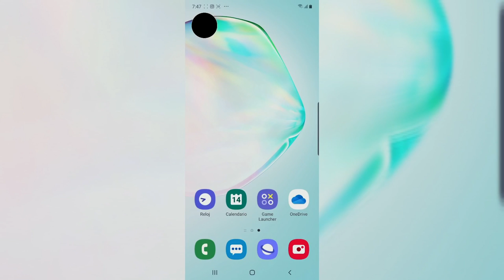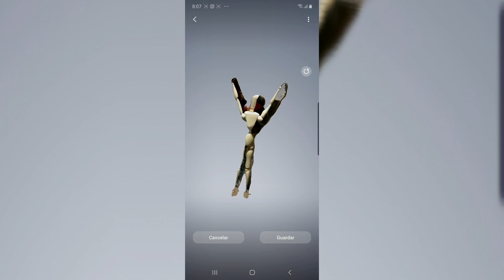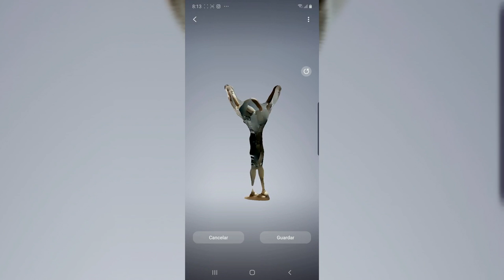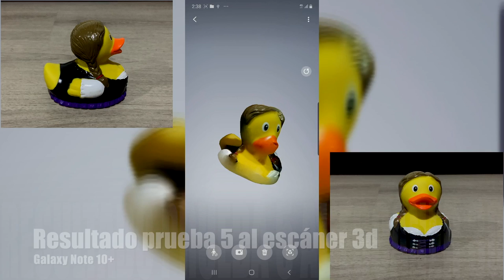¿Funciona realmente el escáner 3D del Note 10+? Averígüelo aquí | Opiniones de tecnología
¿Funciona realmente el escáner 3D del Note 10+? Averígüelo aquí. ¿El escáner 3D del Note 10 funciona o es un gimmick?